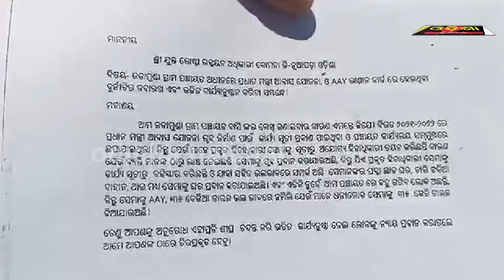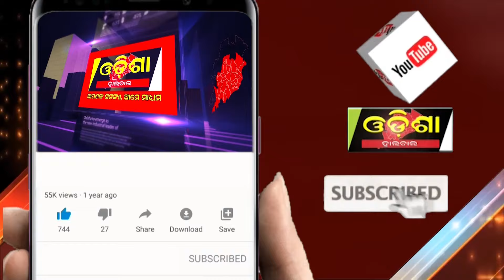ପ୍ରଧାନମନ୍ତ୍ରୀ ଆବାସ ଯୋଜନା ଓ ବର୍ଧ୍ୟକ୍ୟ ଭତ୍ତାରେ ଦୁର୍ନୀତି ||Odisha Halchal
ପ୍ରଧାନମନ୍ତ୍ରୀ ଆବାସ ଯୋଜନା ଓ ବର୍ଧ୍ୟକ୍ୟ ଭତ୍ତାରେ ଦୁର୍ନୀତି